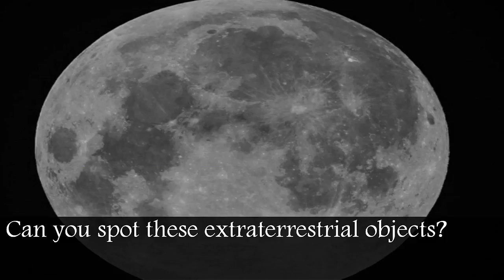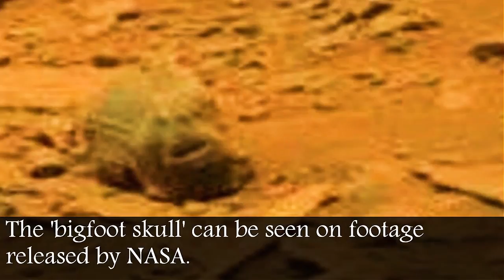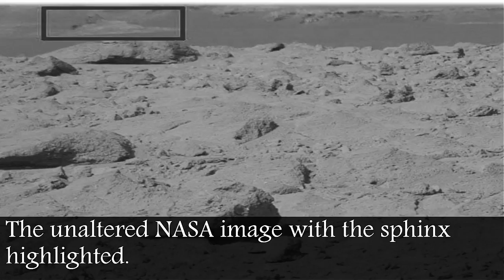UNCLASSIFIED:Extraterrestrial objects spotted on the Moon and Mars 2017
My blind commentary reaction to "UNCLASSIFIED:Extraterrestrial objects spotted on the Moon and Mars 2017"

1. Can you spot these extraterrestrial objects?
2. Paranormal enthusiasts believe the 'ring' is proof of an ancient civilisation on Mars.
3. UFO enthusiasts believe the 'petrified hand' is proof of an ancient civilisation.
4. The 'bigfoot skull' can be seen on footage released by NASA.
5. Reports have claimed the image looks just like a polar bear.

6. ‘Martian Dinosaur’ New Mars photos capture fossil evidence on red planet.
7. Truth-seekers believe this picture shows the skeleton of a Martian king.

15. Some say this is a sculpture of American President Barack Obama.
16. Amazing photo reveals gorilla and camel 'living on Mars'
17. Mars images reveal 'underground alien bases' UFO believers claim.
18. Elvis Presley appears in his white jumpsuit...or does he?
19. Space geeks have claimed this is of an alien dome belonging to martians.
20. Was a statue of Buddha found on Mars? Not really. I think this is a case of pareidolia. However,it does bring up a greater question.